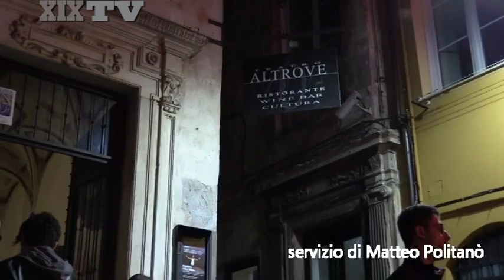Kettle of Kites a Genova: intervista e concerto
Le immagini del concerto dei Kettle of Kites al teatro Altrove di Genova del 14/04/17.